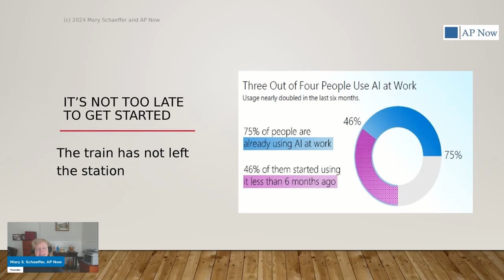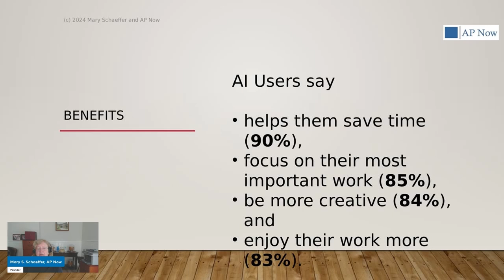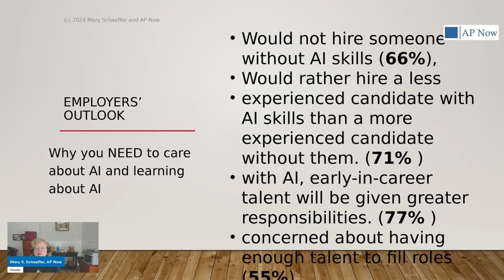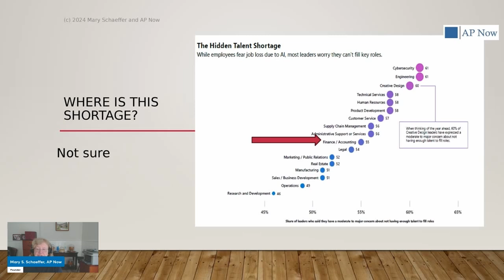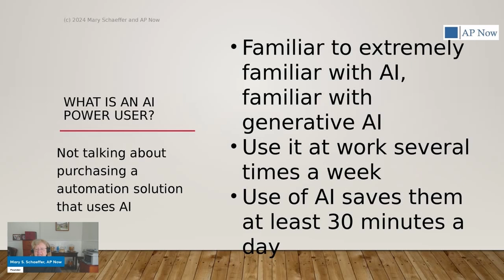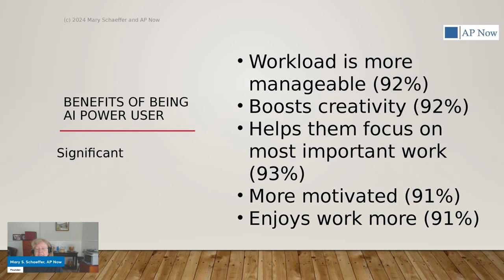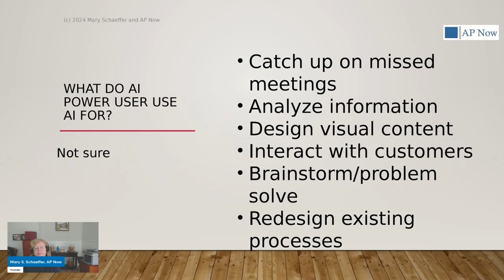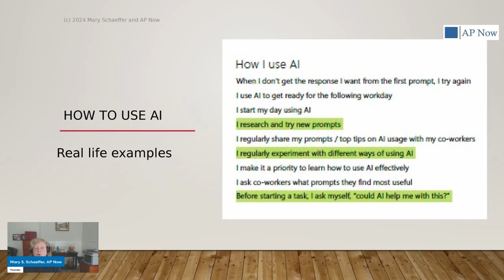AP Technology Week: AI, BYOAI, and AI Power Users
Learn how AI is revolutionizing the accounting and finance industry, and how you can leverage it to advance your career. Discover the benefits of using AI at work, from saving time to enjoying your job more. Stay ahead of the curve by becoming an AI power user and unlocking new opportunities for growth.

Other
00:00 2024 Work Trend Index Annual Report
00:37 Getting Started: AI Power User
01:44 Benefits of Being AI Power User
02:15 BYOAI
03:43 Who Is Using AI: Is Age a Barrier
04:05 Management's Expectations
05:47 4 Types of AI Users: Which Are You??
06:50 What is an AI Power User?
08:18 How to Become an AI Power User: Hint: It's Easy